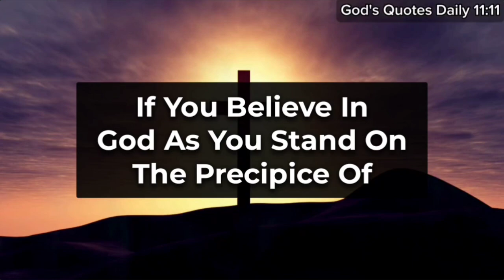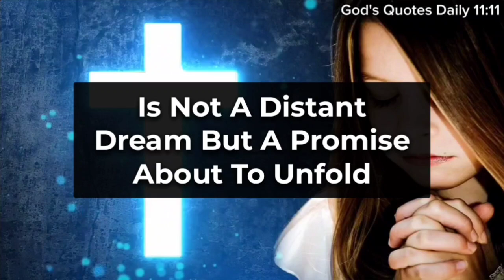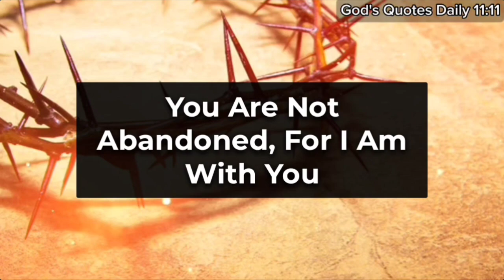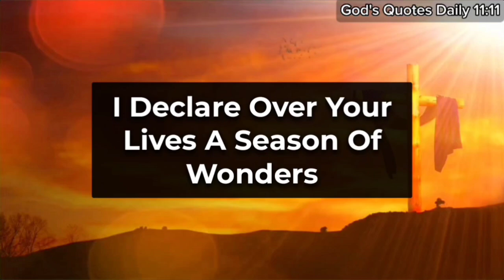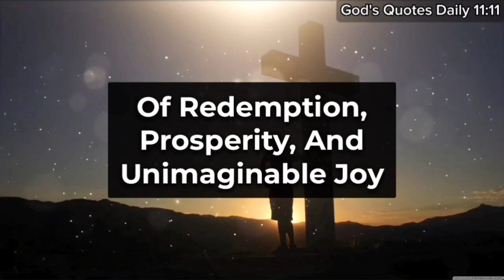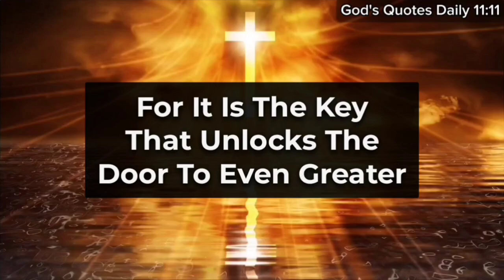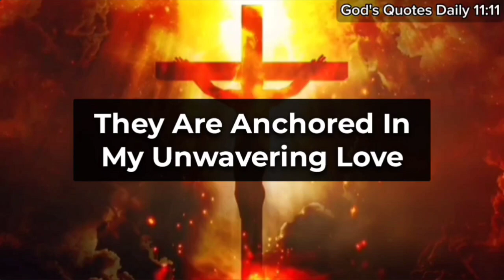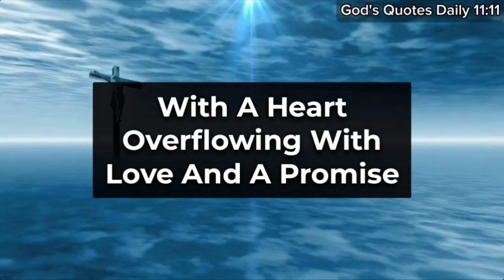😲Someone Is Coming to Help You The Name Of The Person is... | God Message Today 💌 | Angels Message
Gods messages
Gods message
Jesus
Jesus christ
Jesus loves me
Faith
Faith quotes
Inspirational quotes
Angels message
Universe message
Money miracle
Financial abundance